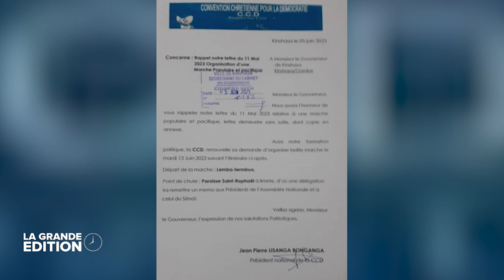LE JOURNAL : LA REPONSE DU GOUVERNEMENT SUR LE DOSSIER SALOMON KALONDA